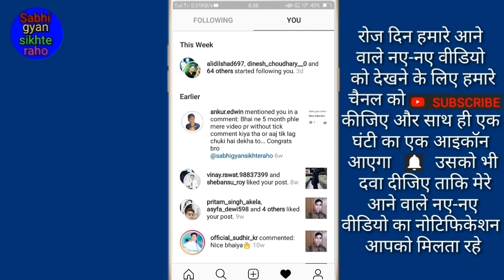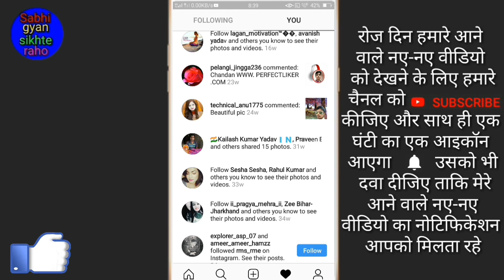Instagram ka notification Kaise delete kare // How to delete instagram notification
Hi friends is video me main aapko instagram ka notification delete Karne Ka Tarika Bataye hai

(1) Instagram open karna hoga

(2) niche me dil ke icon par click karna hoga

(3)  uske baad instagram ka sara notification dikhne Lage ga jis notification ko aap ko delete karna hai us notification par apni ungli ko thoda der ke liye dava Ke Rakhe

(4) uske bad delete ka option aayega to aap delete ke option par click kr dijiye

(5) Or uske bad fir se delete ke option par click kr dijiye to vo notification aapka instagram par se delete ho jayega

(1) Instagram वीडियो को गैलरी में कैसे सेव करें // instagram video ko gallery me kaise save kare

(2) Instagram फोटो को गैलरी में कैसे सेव करें // Instagram photo ko gallery me kaise save kare

friends to Phir Milenge 1 new video mein tab tak ke liye bye Radhe Radhe bolna padega